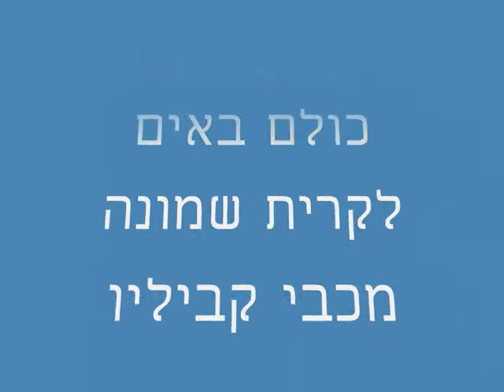מכבי קביליו יפו קליפ מהמישחק נגד פ-ת 0-2.wmv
תמונות מהמישחק